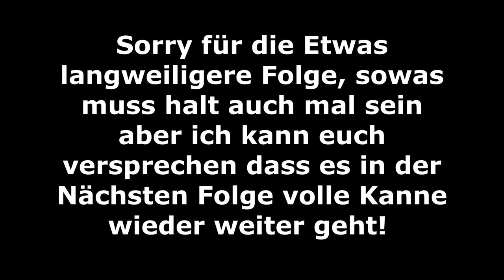Höhlentour | Minecraft Skyworld #4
Posin - Peggy Suave
Songersteller Verlinkungen: